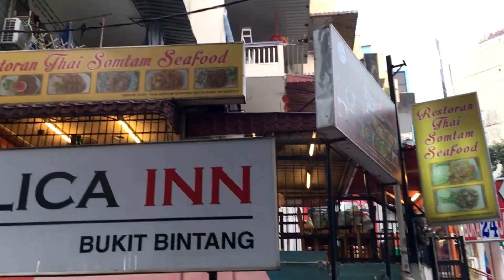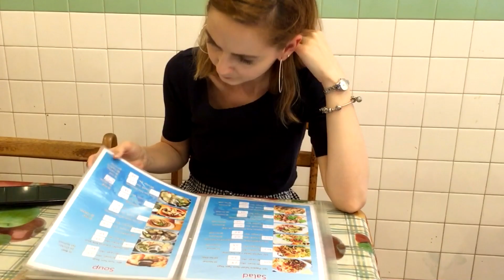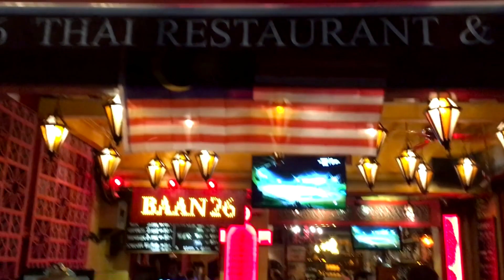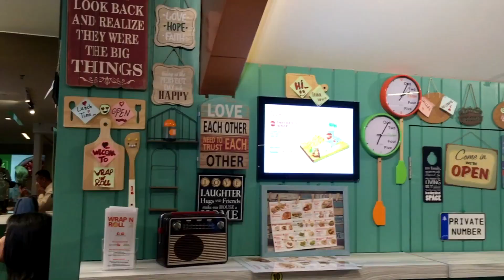국제커플의 축구보고 맥주마시는 하루 일상 🌴말레이시아 VLOG 🌍외국생활#14ㅣ국제부부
시청자분들 오늘도 항상 좋은 일만 있으시길 바랍니다! 💑
재미있게 보시고 다음 이야기들도 많은 기대 부탁드려요^^